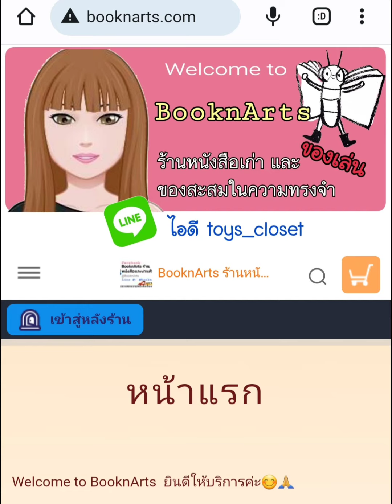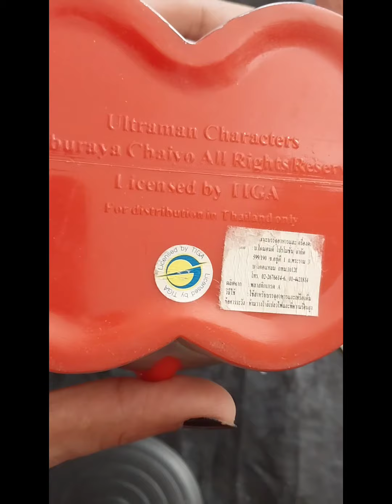FCอุลตร้าแมนแนวน่ารัก ของสะสมจากApext และพรีเมี่ยมจากค่ายต่างๆ